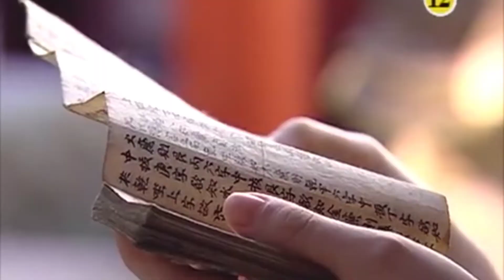Saraydaki Mücevher 10.Bölüm 2.Fragmanı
Aşağıdaki linkten 10. bölümü izleyebilirsiniz